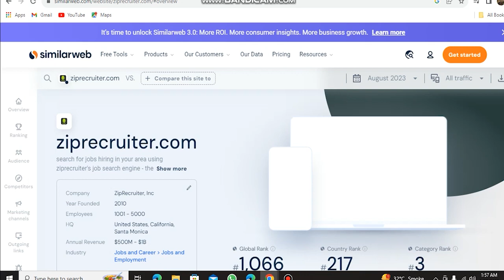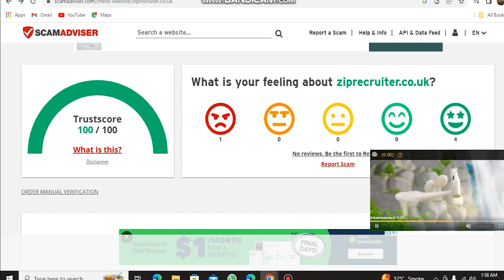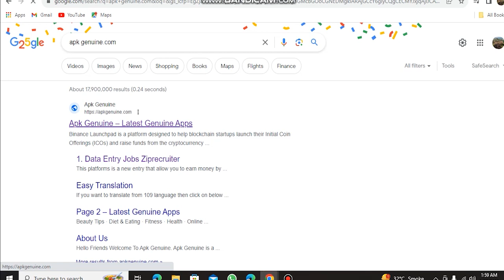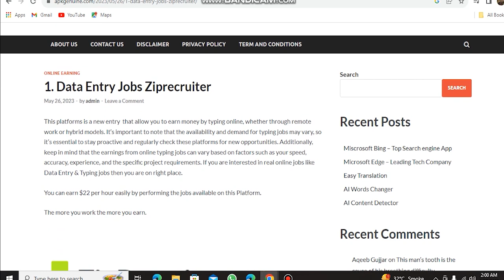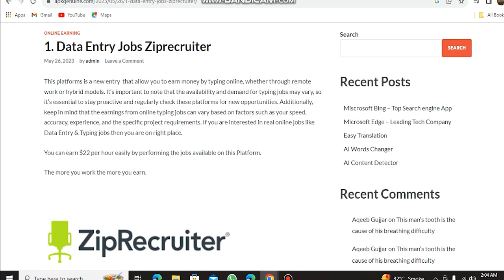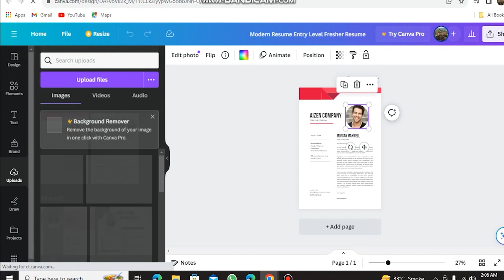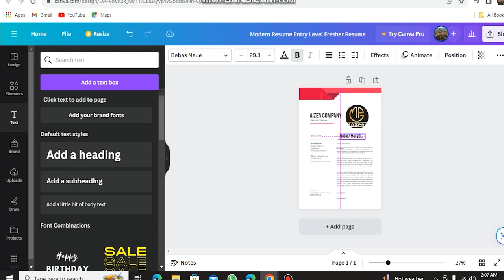Earn 22$ In 1 Hours | EARNING FROM DATA ENTRY JOBS